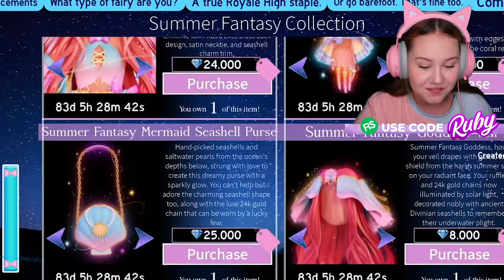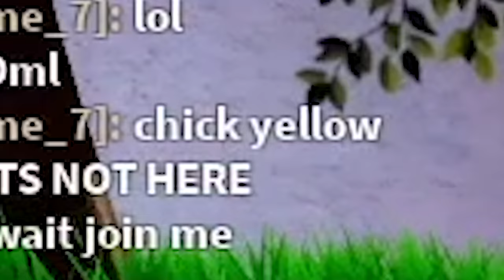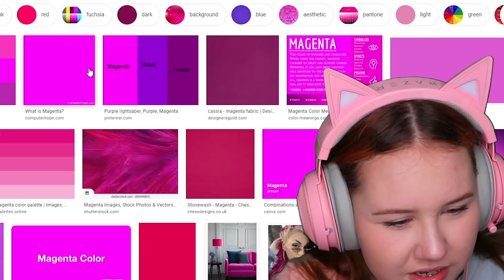TWO COLOR *SUMMER* OUTFIT CHALLENGE vs HATER and FANS.. Roblox Royale High